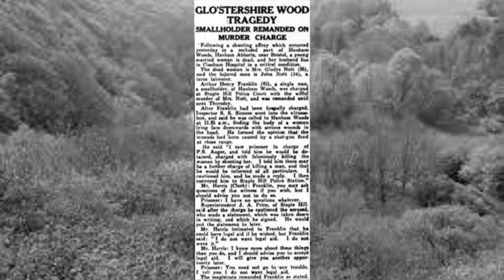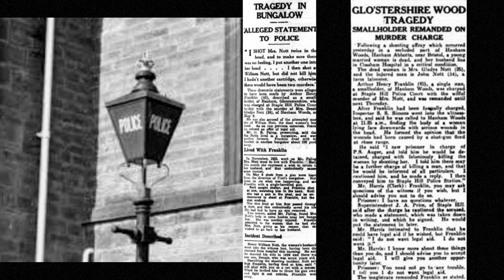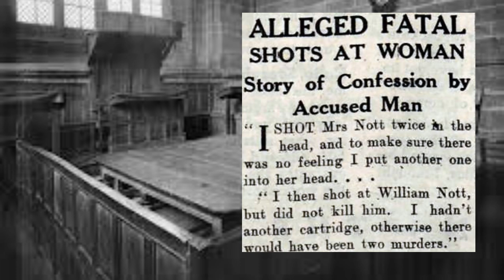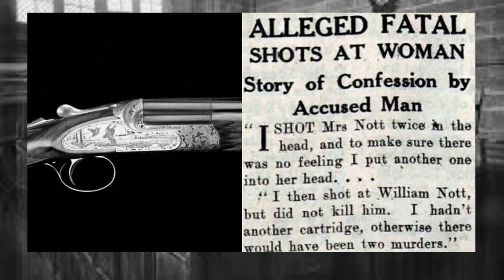Case 26 'The Tragic Story Of The Smallholders Wife' South Gloucestershire 1935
Hanham Woods, Bristol. Should she stay or should she go, where ever she is staying or going. It’s all decided by murder, and some eventual unintended consequences.
The Vintage Murders Podcast explores the true crimes and misdemeanours from the last century, their reasons, causes and outcomes.